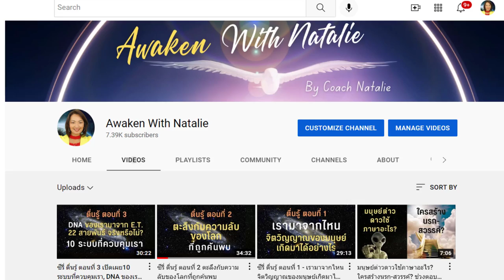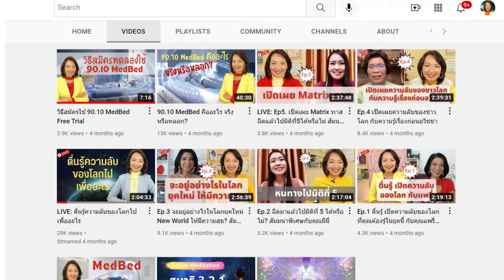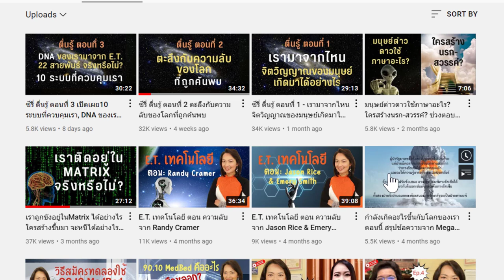มาตื่นรู้ความลับของโลกกับโค้ชนาตาลีทางช่องใหม่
ฝาก Subscribe ช่องใหม่ด้วยนะคะ เป็นช่องที่ทำขึ้นมาแชร์ประสบการณ์ ความลับต่างๆ และความรู้จากที่ศึกษามาด้านจิตวิญญาณค่ะ กดที่ลิ้งค์นี้เลยค่ะ